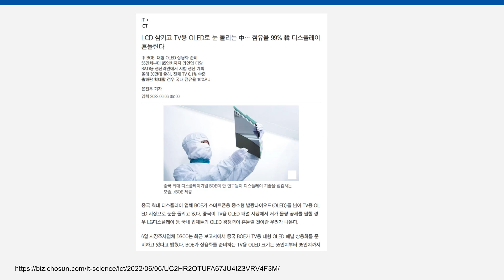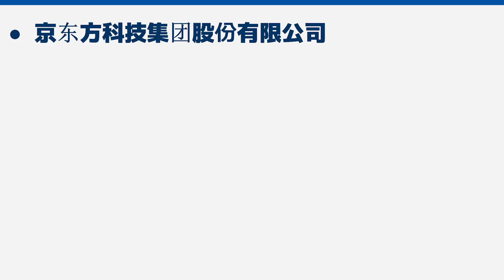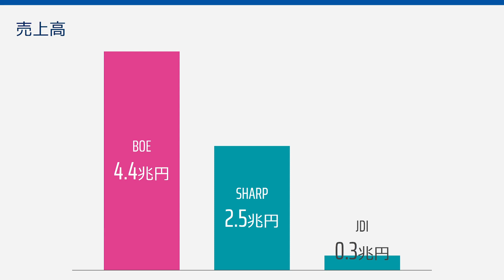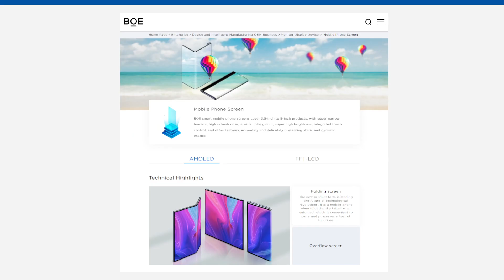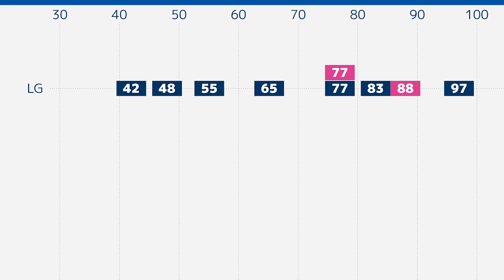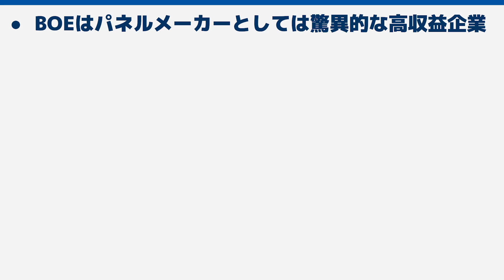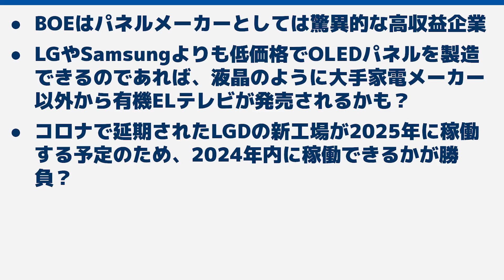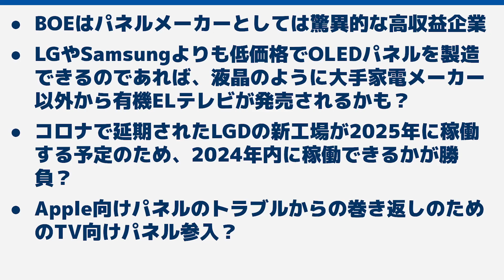TV向け有機ELパネル サムスンに続き3社目が参入？ 中国BOEが年内に商用化開始？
メディアでの報道ですが、中国のBOEがテレビ向けOLEDパネルの生産を始めるという情報が出てきましたので、簡単にまとめてみました。